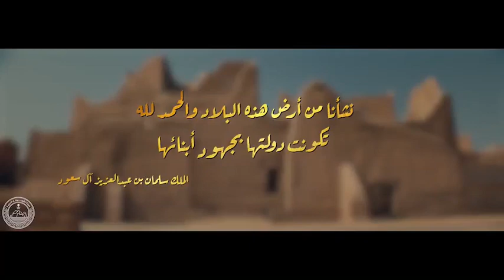Happy National Day to my beloved country Saudi Arabia 💚 كل عام وانت بخير يا وطن 🇸🇦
Happy National Day to my beloved country Saudi Arabia 💚 كل عام وانت بخير يا وطن SA